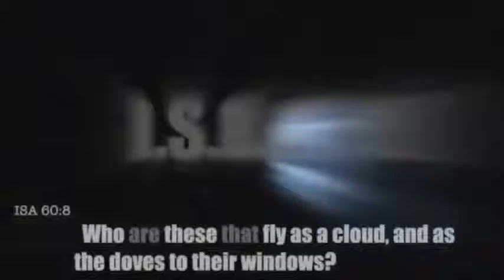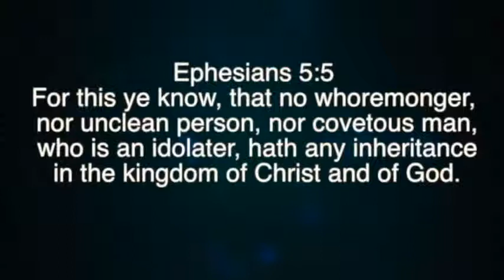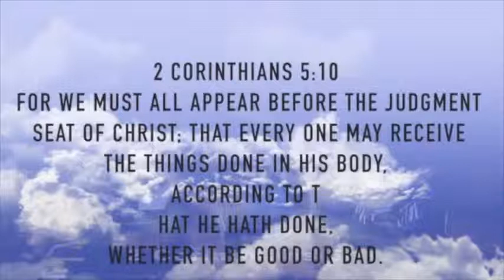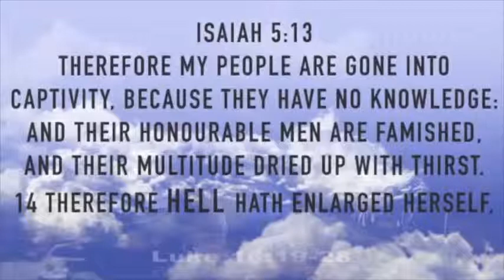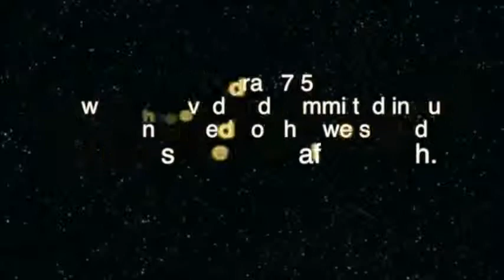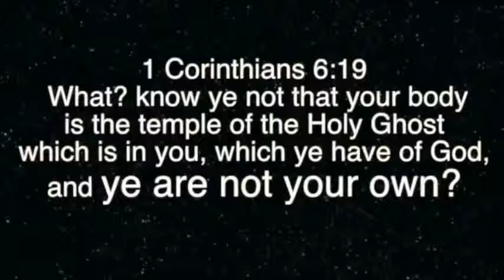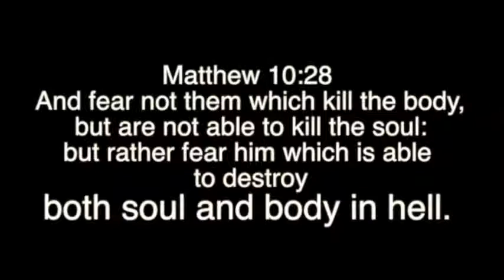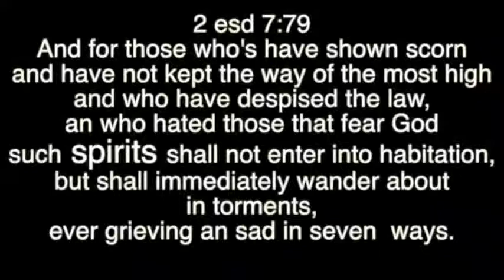IS THERE A HELL Torment after Life